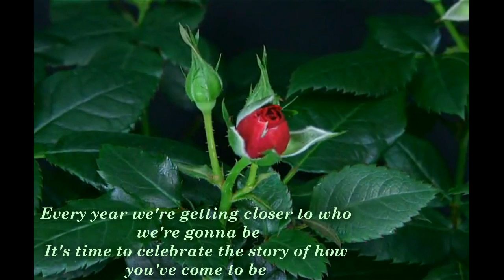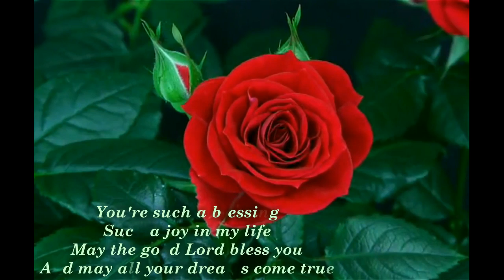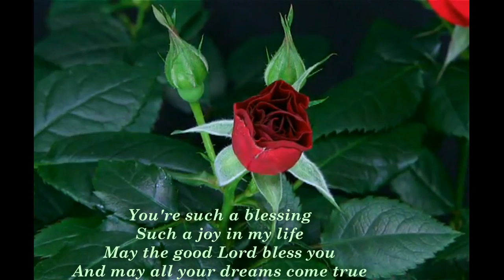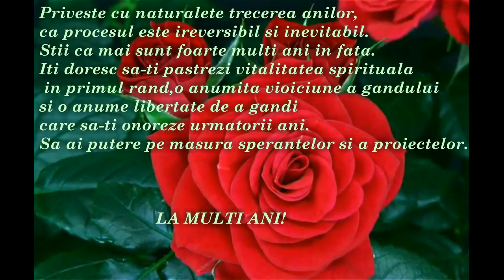La multi ani,draga prietena!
Agoniseste la tinerete, ca sa completezi lipsurile la anii ce vor veni. Si daca socoti ca batrânetea sa te hraneasca cu întelepciune, fa în asa fel la tinerete ca batrânetii sa nu-i lipseasca hrana.